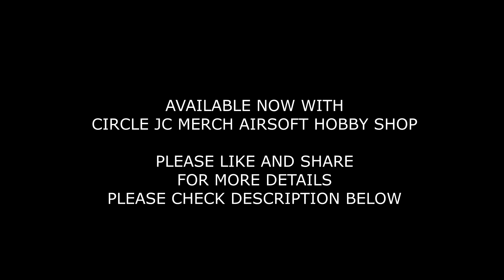THOR POWER UP 40MM GRENADE LAUNCHER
APS BRAND
XP06 THOR POWER UP 40MM AIRSOFT GRENADE LAUNCHER
Demo Video

THOR POWER UP GRENADE LAUNCHER
Green Gas Powered
POWER UP 150% of M203
Compatible to HELLFIRE GL Shell
or to any after market GL Shell brands
Light Weight Quality Polymer Material
Quick detach belt clip

AVAILABLE NOW WITH CIRCLE JC MERCH AIRSOFT HOBBY SHOP